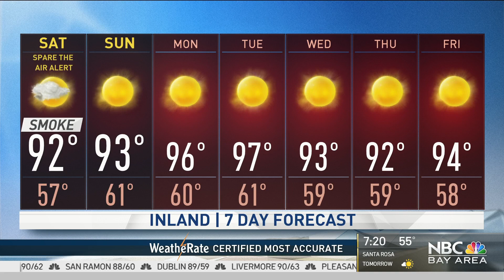Bay Area Forecast: Spare the Air Alert Remains Through Sunday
Smoke will linger this weekend with unhealthy air at times across the Bay Area. A Spare the Air alert remains in place through Sunday. Vianey Arana has your microclimate weather.